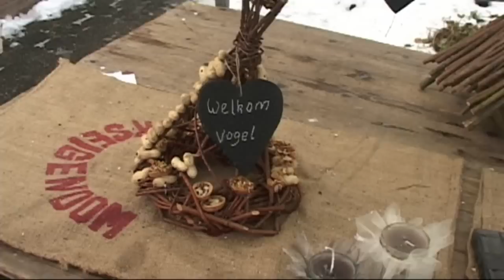wat een boer niet kent.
wat een boer niet kent. in de eemhoeve